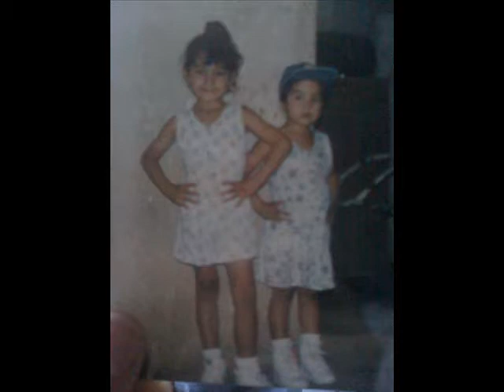AVENTURA- El desprecio.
Este video es para  Liz ,  la cancion esta muy chida...